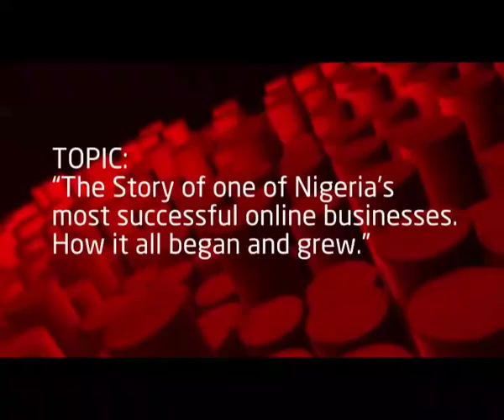The Platform Tech 2014: SimShagaya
Promo for the PlatformTech2014 event which will hold on April 12th 2014 and will feature Sim Shagaya- founder of Dealdey and Konga and serial technology entrepreneur, alongside other prominent speakers in Lagos at the lagoon restaurant V.I. for more details and to register for the event.